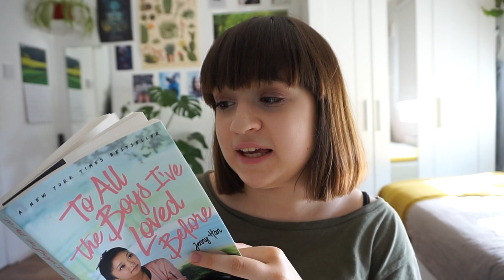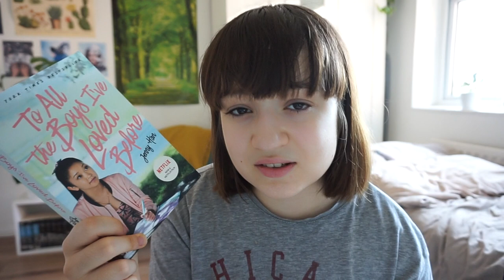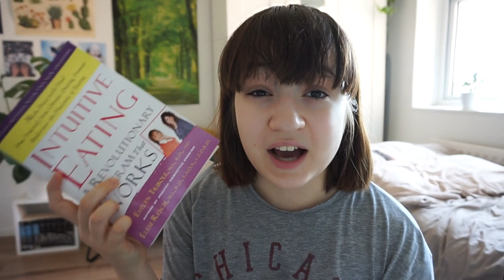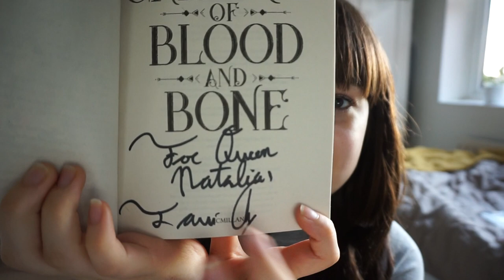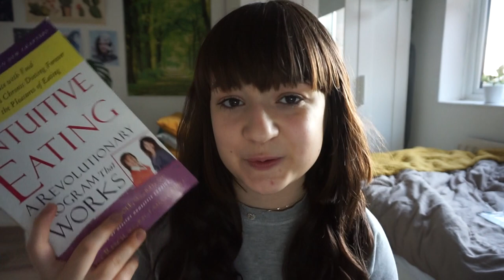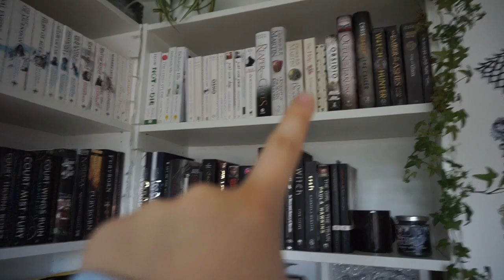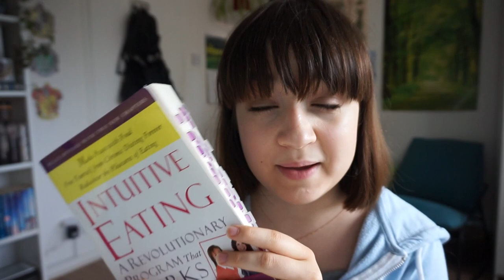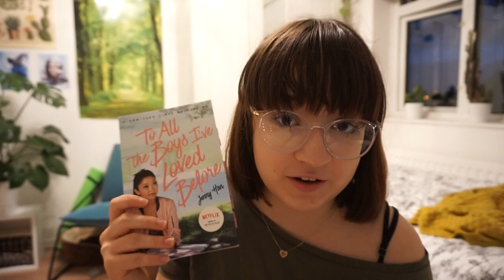Vlog | Tomi Adeyemi Signing, Reorganising & Rereads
→ Things You Might Want to Know:

Age - 19